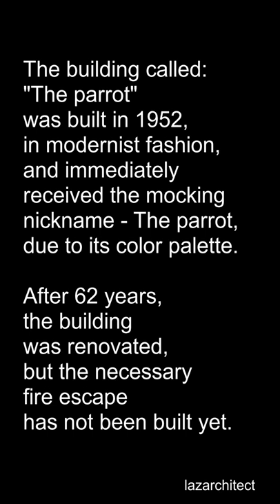The parrot ( Пагагалот)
This short animation was part of the exhibition promoting the book “Deflate and inflate architecture 1 “   by the architect Lazar Dimov, which took place on November 19, 2021. The book is an architectural diary that covers the period from 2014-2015. The promoters were prof. Dr. Alexandra Krstić, M.Sc. Marijana Kotevska Georgieva and Prof. Dr. Mitko Hadji Pulja.